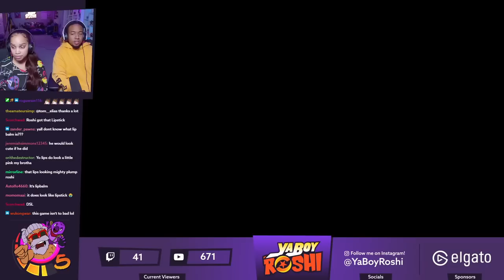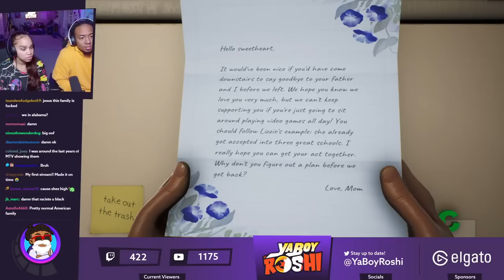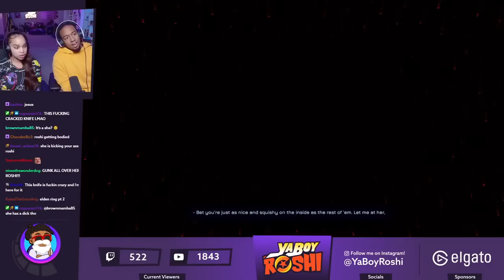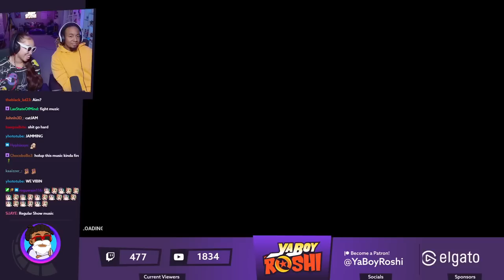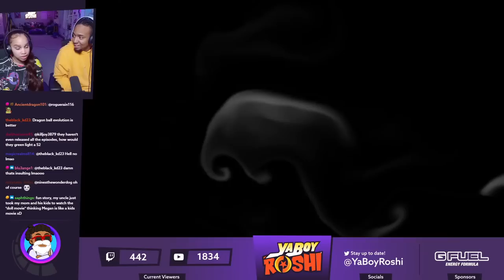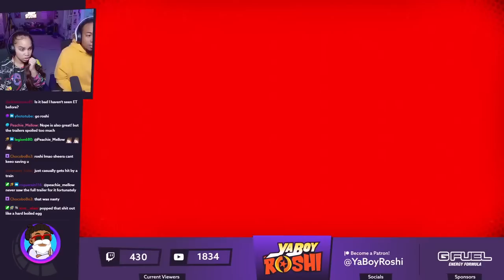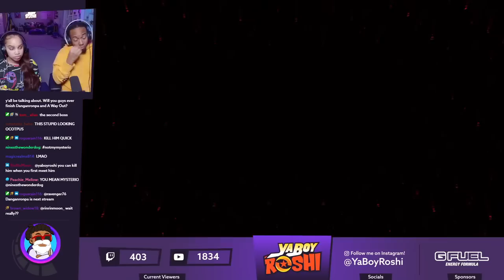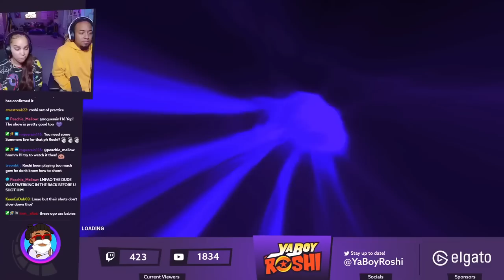We're Back! | High on Life w/ Roshi & Sheera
Send Us Fan Mail Here:
5450 Bruce B Downs Blvd.